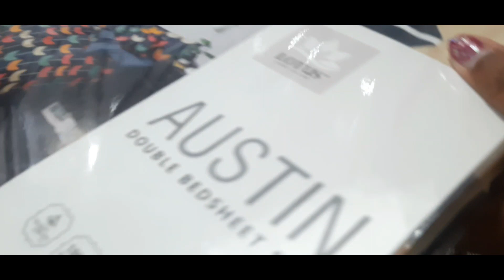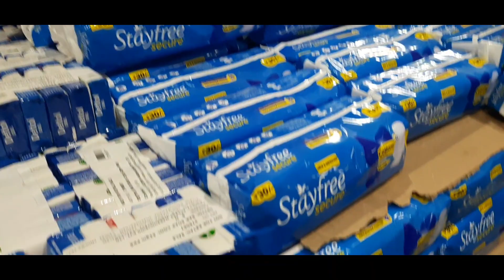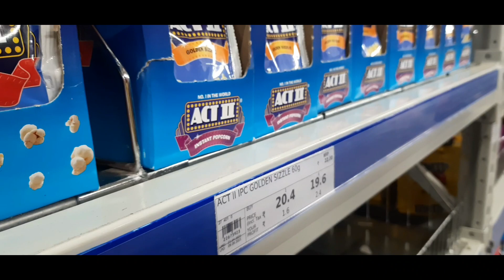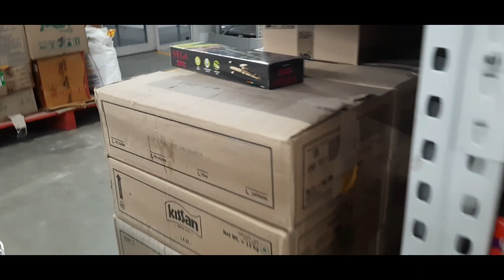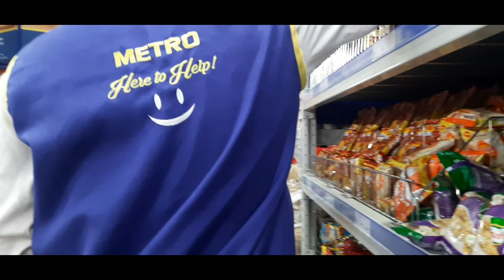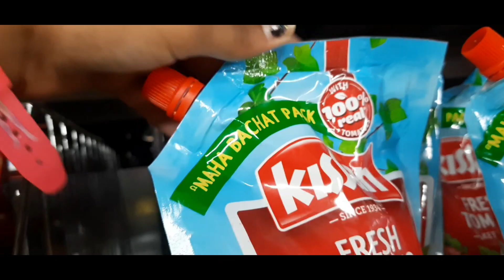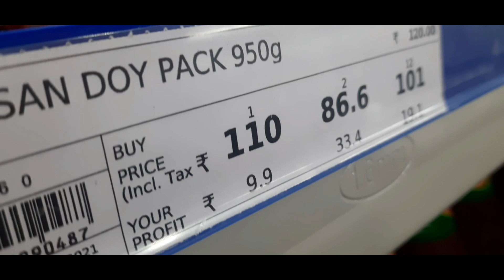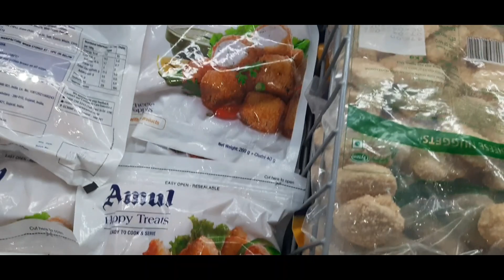BRIEF LOOK INTO THE MALL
metro vizag, metro wholesale vizag, have a breif look.

Bindus passion world
metrovizag metro wholesale